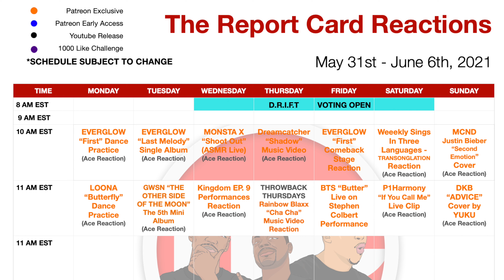MAMAMOO "Where Are We Now" Music Video Reaction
We check out the music video for "Where Are We Now" by MAMAMOO.  Check out our reactions and let us know what you thought in the comments!

Grade Scale

Check

Dash

X